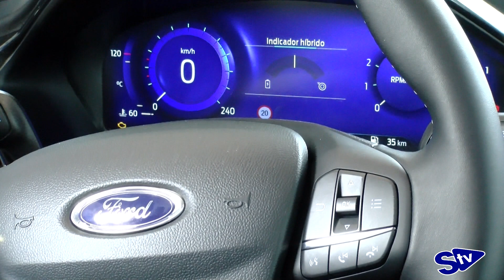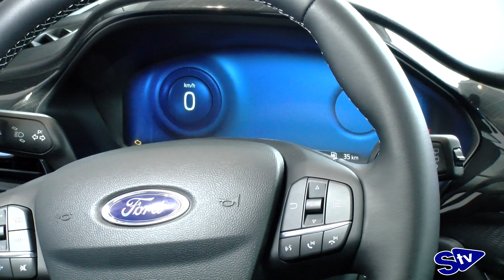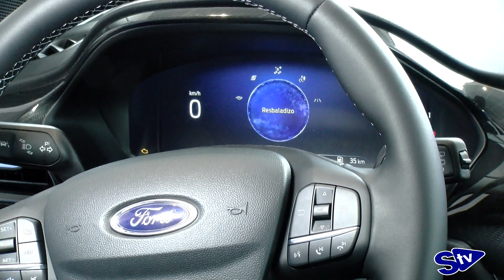MOTOR/ El nuevo Ford Puma llega de la mano de Grupo Untoria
Luis Caubet nos presenta esta semana una gran novedad. El Ford Puma llega en sus tres versiones Titanium, ST Line, y ST Line X. No puedes pasar la ocasión de conocer todo su equipamiento, motorizaciones, sistemas de seguridad y ventajas financieras. ¡Aprovéchalas!